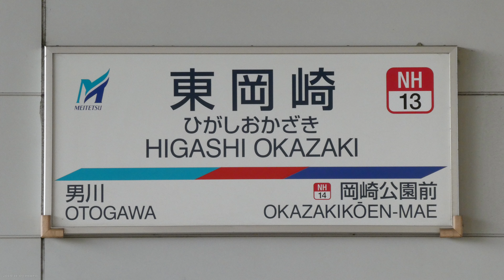【4K前面展望】名鉄 SR 5300系/1日1本のSR運用 東岡崎→伊奈をSモーター音を聞きながら。(5304F)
引退迫る名鉄SR5300系5700系。
1日1本の東岡崎→伊奈をSR5300系のモーター音と共に前面展望をお楽しみください。

2019年11月3日、東岡崎～伊奈、この区間でSR5300系/5700系が走るのは早朝の1往復だけになってしまいました。
2019年度での引退が以前から言われていたので、当然のように運用の幅が減少していってます。
4編成が残っていますが、新型の9500系もすでに4編成が新造されています。
時代の変化、世代交代の時ですね。
前日の11月2日には引退記念きっぷも発売されています。(当日には完売)
そして、SRの引退と9500系のお披露目撮影会が開催もされました。(当方は抽選に大ハズレ)
以前からSRには乗ったりしていましたが、引退が公式から発表され、鉄道ファンの姿も多くなってきました。

今回の東岡崎→伊奈、この運用に乗ってきました。
東岡崎で乗車と言いたいところですが、前運用の東岡崎到着するとそのまま伊奈ゆきとなるので、東岡崎からカブリツキ席に乗れる保証が無い。
引退間近ですからね。
そんなこんなで、前運用の始発駅は犬山線の岩倉から乗車。
もちろん前面展望も撮影。(これはアップしない予定で、この本編の冒頭に早送りで少しだけ)

朝の7時過ぎ、東岡崎からも多くの鉄道ファンが乗っていました。

前面展望も太陽に向かう方向で、風景自体は見にくいかも。
それでもSRの独特なピラー越しに見える前面展望はいいものです。
前日に撮影会があり車両の運用変更があり、当初は5700系(5704F)から、この日は5300系(5304F)になりました。
カブリツキ席、どちらも基本的には同じなんですが、前面展望を撮るなら5300系の方が良いなと。
そりゃ、あの心地よいモーター音が聞けますからね。

では東岡崎から伊奈までの前面展望をお楽しみください。
モーター音、ちょっと録音レベルが高すぎで、音割れしてますけど。

1:10 東岡崎 発車

15:55 舞木検査場 通過 (見にくいですが左側)

35:45 国府 発車

舞木検査場、豊川線などの字幕入れ忘れました。

折り返しの伊奈→東岡崎、訳あって撮ってません。
今度撮りに行きたいと思います。

他の動画もぜひご覧下さいね。

2019年11月3日
名鉄 前面展望 名古屋本線 東岡崎→伊奈
5300系(5304F)